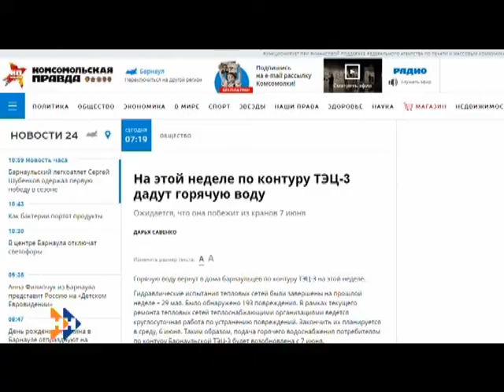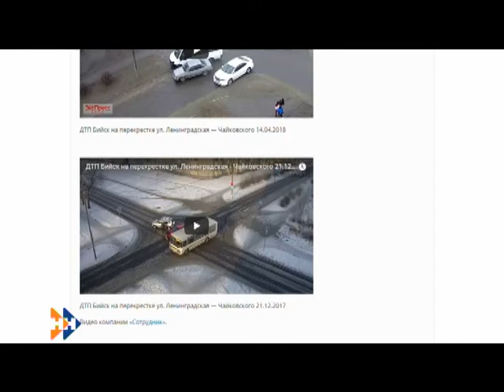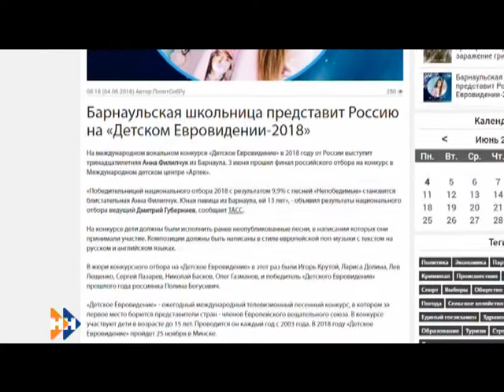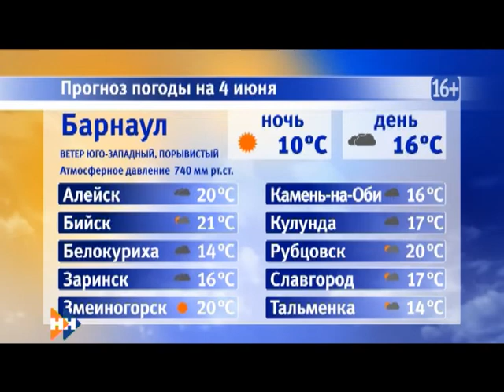Информационная программа «Наши Новости». 04.06.2018. Дневной выпуск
Смотрите в выпуске:

• Почему из года в год жители села Тюменцево остаются без воды?
• Увеличение стоимости проезда в Рубцовске;
• Сегодня начался пост «Петровка-голодовка».

Эти и другие темы обсудим в дневном выпуске новостей.